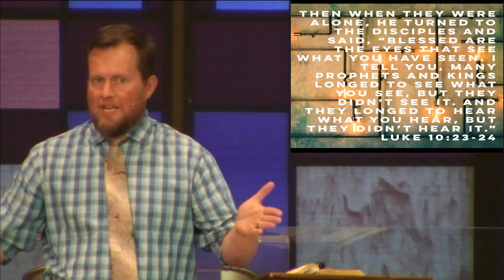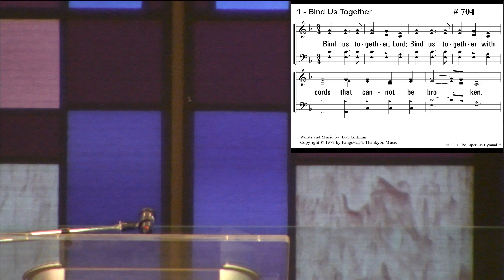4 26 20 Authentic Faith